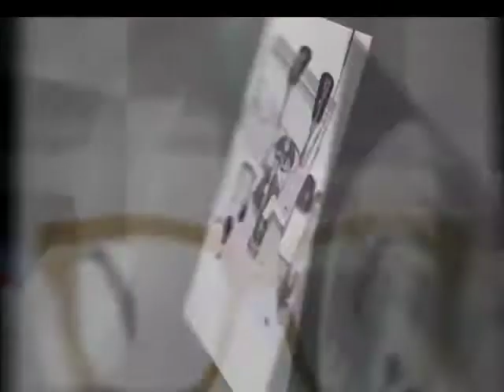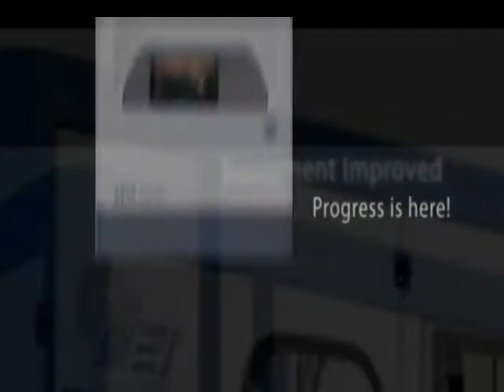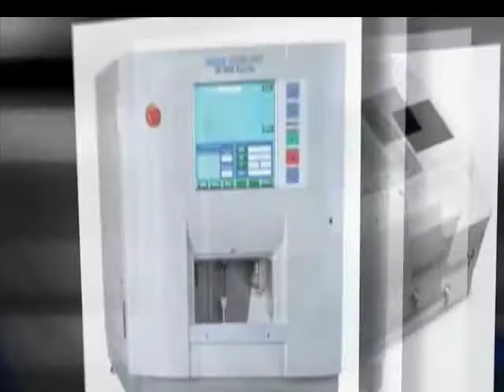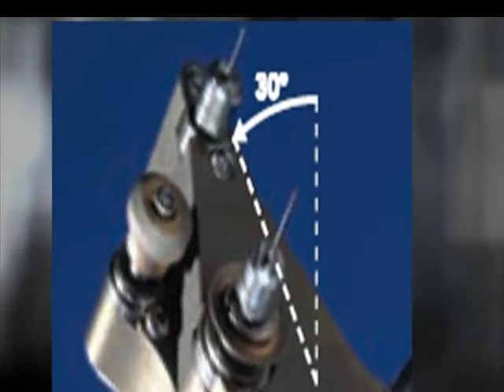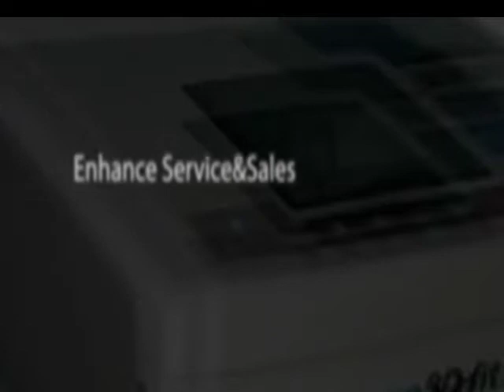Lens Edgers.mp4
and discover the evolution of lens edgers. The Optical Industry is evolving with technology and fashion. The advancements in Lens Edgers have finally come full circle.